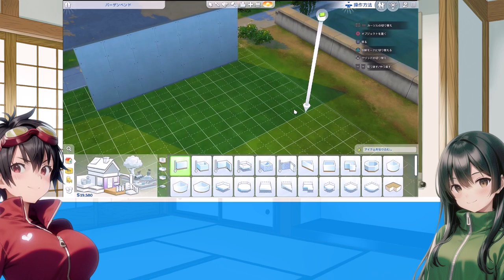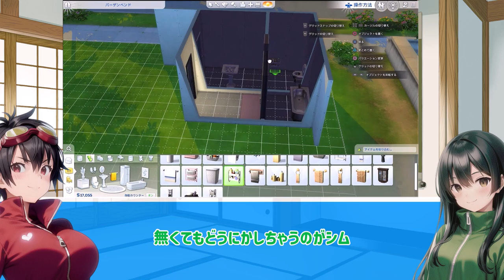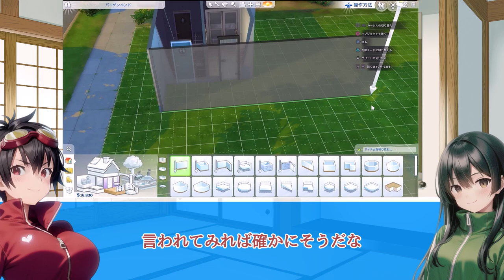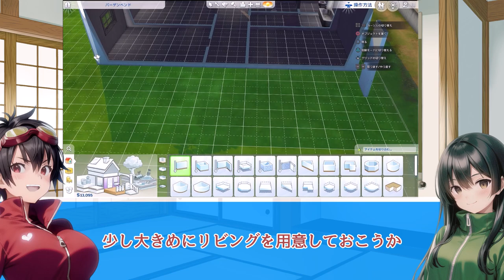【ゲーム実況】EA・シムズ４ をプレイする【PS4版】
レトロゲームの実況チャンネル。おっさんが聞いて面白いと思えるトークを目指します。今回はレトロじゃないゲーム。

2014年に発売された本作は「シム・ピープル」を祖とするシムズシリーズの４作目であり、現在でのシリーズ最新作でもある。2024年には10周年を向かえる作品ではあるが、DLCの展開やアップデートは現在でも続いているロングラン作品。ベースとしては古い時代のゲームでもあり、比較的非力なPCでも動作する点は魅力とも言える。